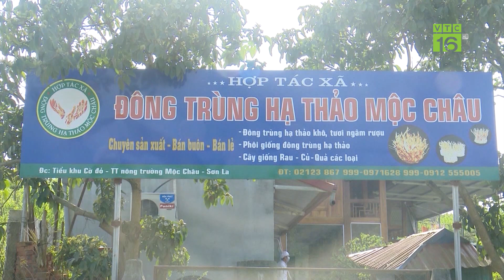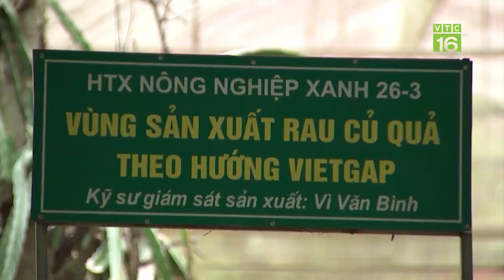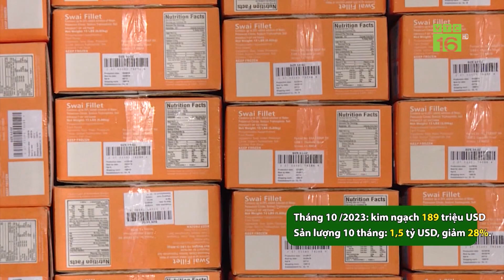Đưa máy móc vào sản xuất, vươn lên làm giàu | VTC16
VTC16 | Rút ngắn thời gian.. Hiệu suất canh tác cao.. Thay thế sức người ..Phù hợp xu thế nông nghiệp hiện đại. Đó là những lợi thế khi áp dụng cơ giới hóa trong sản xuất nông nghiệp. Không chỉ ở những vùng sản xuất lớn, việc áp dụng máy móc trong sản xuất còn giúp nông dân vùng cao tạo ra lợi thế cho ngành nông nghiệp.